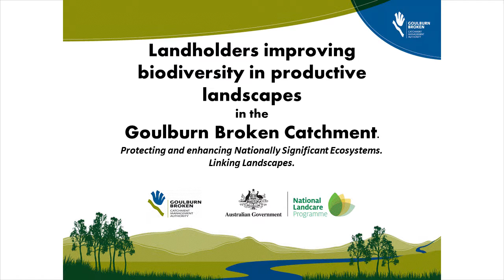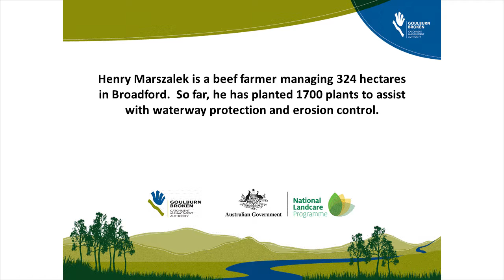Improving biodiversity in productive landscapes - Henry Marszalek - Broadford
Broadford beef producer Henry Marszalek talks about the benefits of revegetation work.